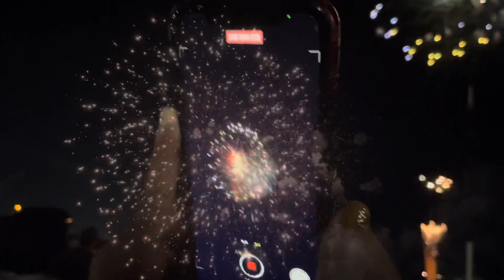Japan Fireworks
Breathtaking fireworks!
花火大会袋井🎆
In FUKUROI